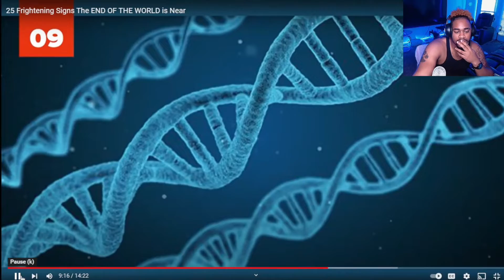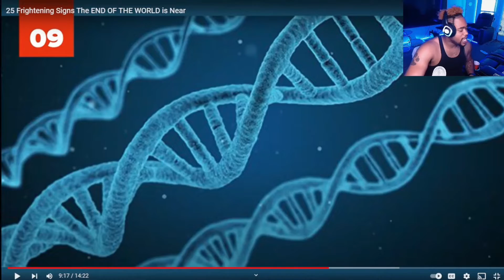The world is going to end 2030⁉️😱⁉️😲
Guy talks about the top 25 most scariest facts that might be the end of our world as we know it. What are your opinions of how the world will end?